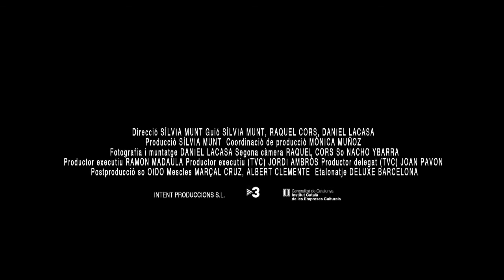Tráiler de "La Granja del Paso" (VOSE)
Tráiler de "La Granja del Paso" en versión original subtitulado al español, dirigida por Silvia Munt.

La precariedad económica que estamos viviendo en nuestro país nos sacude a diario pero la frialdad de las cifras, no puede explicar ni remotamente el sufrimiento que están soportando las personas que se encuentran en esta situación y, lo que es aún más importante, la transformación que en muchos casos experimentan.

Después de convivir con ellos durante un año, hemos elaborado una película centrada en las historias humanas. Desde su relato compartimos con ellos su verdad, donde nos explican de forma sencilla y directa su doloroso camino, sus experiencias, sus miedos pero también la alegría de volver a creer en sus propias fuerzas; un viaje personal que rompe un muro atávico en el interior de quien lo escucha.

La granja del paso nos muestra una realidad donde surgen las preguntas más esenciales, las profundas contradicciones de una sociedad al límite de sus fuerzas, la necesidad de replantearse el futuro y el intenso deseo de liberarse.

Estreno el 27 de noviembre del 2015 en España.